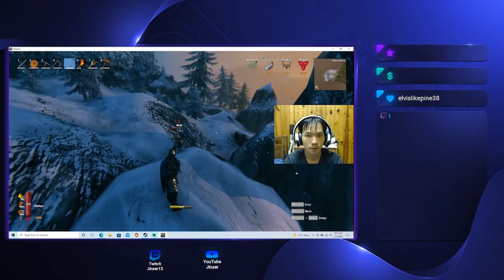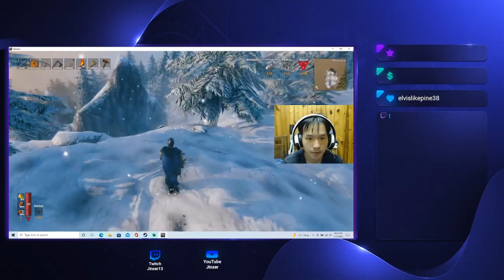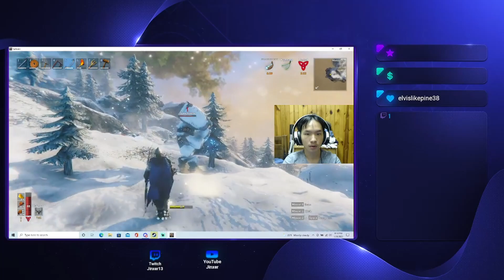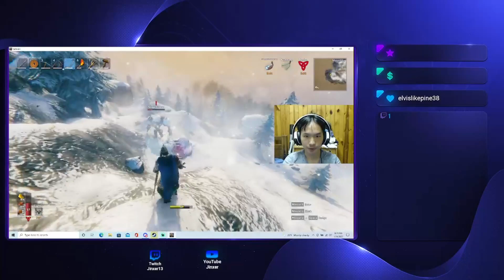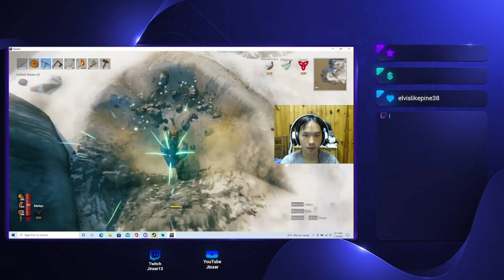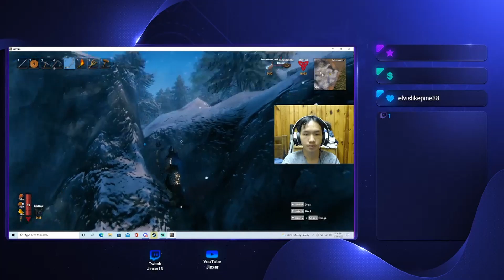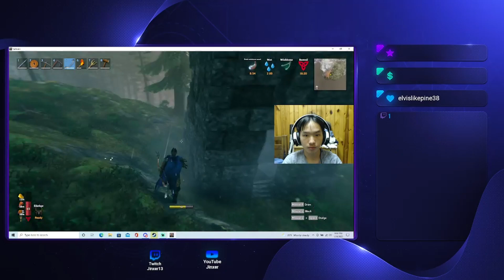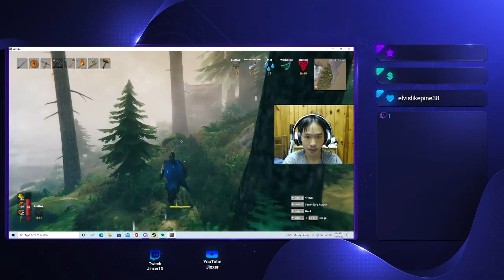Let's Play Valheim Part #7 (Suffering through the Cold & Battling Winter Mobs).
It has been kind of long since I've ventured through any Mountain Biome. There is lot more to do but still searching for a Drake Trophy and the 4th Boss Location.

My next Video will be on Feb 15th.